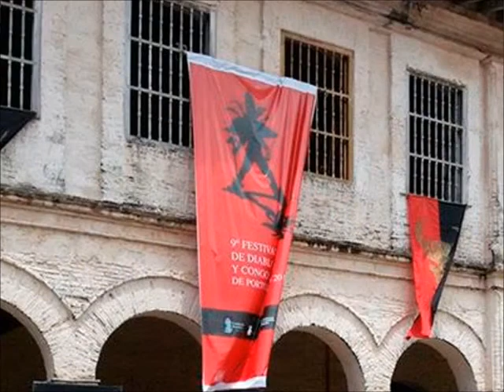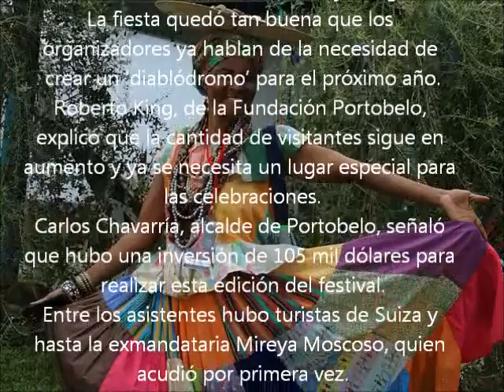YO SOY LA HIJA DE PEDRO ARRIETA